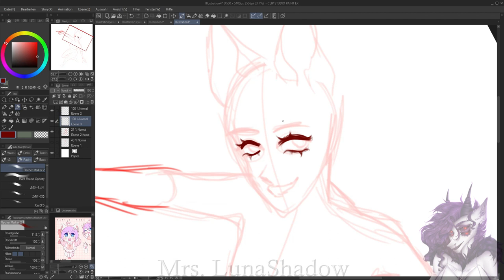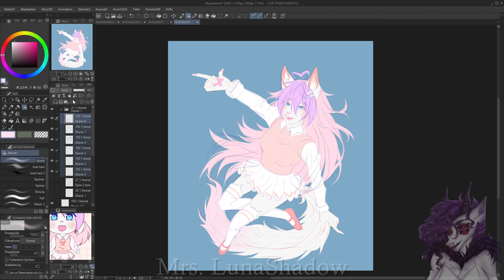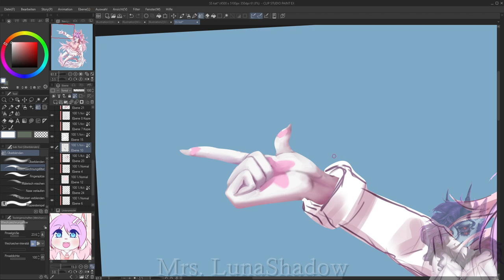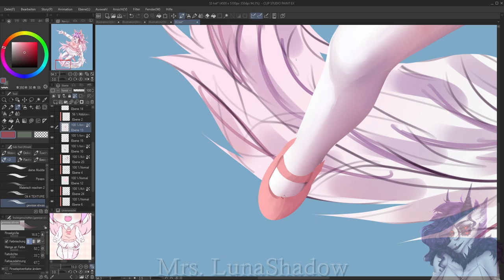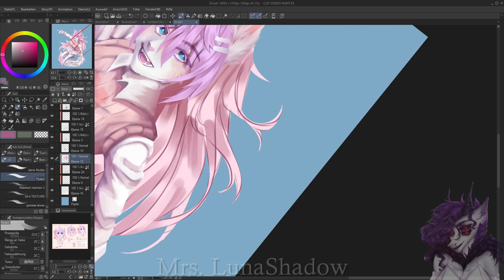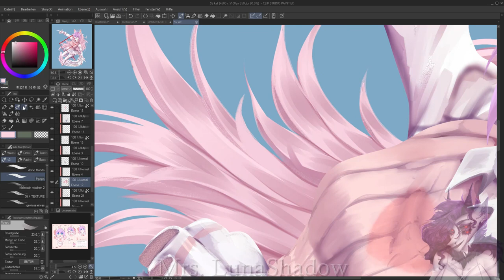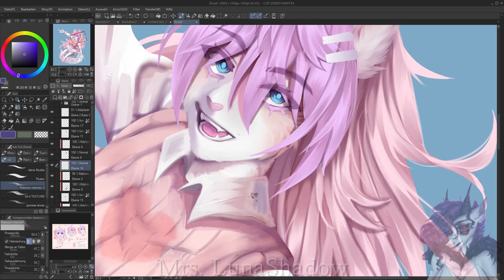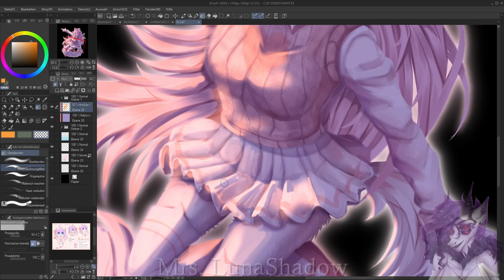Katsumi Neko || Secret Santa art for katy_pawz....|| anthro Speedpaint [ Mrs. LunaShadow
This Event is from "Project Sanctuary" Server on Discord !
It was a challenge to draw such an adorable and cute character 💃
Clip Studio Paint EX
Flimaro 11 (cut and record)
7h